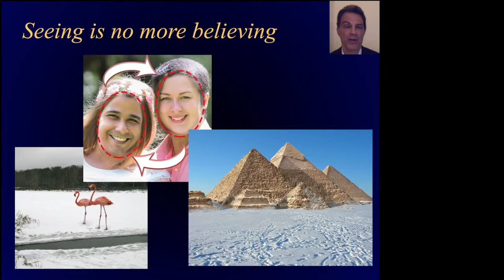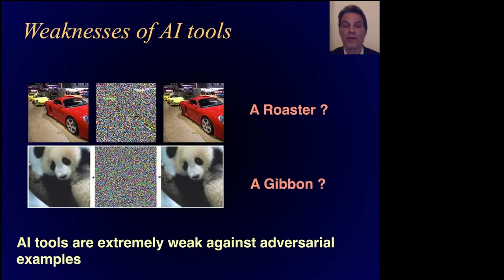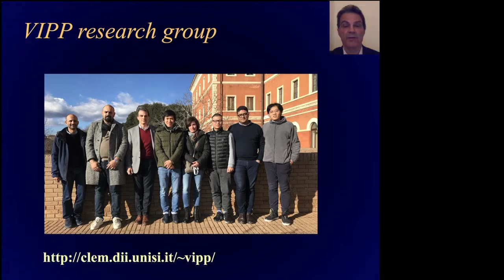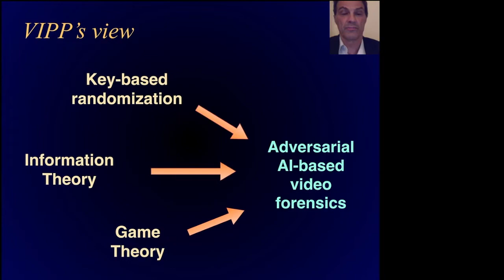USiena is looking for MSCA Fellows. Mauro Barni introduces his research group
The University of Siena is looking for candidates for applications MSCA-IF-2020. Here Mauro Barni introduces VIIP (VIPP - Visual Information Processing and Protection) research group.